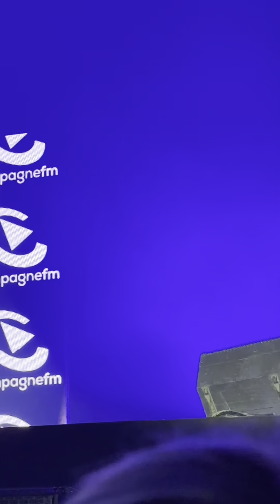Vitaa, foire de Châlons, 1/09/2023